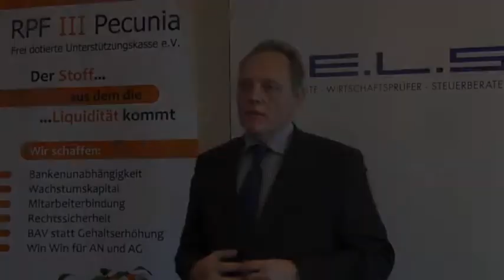Verwaltung Verwaltungsgesellschaft pauschaldotierte Unterstützungskasse aus Arbeitgebersicht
Verwaltungsgesellschaft pauschaldotierte Unterstützungskasse:

Jede Unterstützungskasse wird in der Regel von einer Verwaltungsgesellschaft verwaltet. Jede Unterstützungskasse funktioniert grundsätzlich gleich aus steuerlicher und rechtlicher Hinsicht. Unterschiede ergeben sich in der Kompetenz und der Erfahrung sowie dem Hintergrund der beteiligten Personen. Fragen, wie viele Trägerunternehmen verwaltet werden, Fragen, wie viele Anwärter verwaltet werden, Fragen, wie viele Unterstützungskassen eine Verwaltungsgesellschaft betreut und welche Mitarbeiter und Qualifikationen sich in der Verwaltungsgesellschaft befinden, Fragen zur Betriebsprüfung etc. sind mit Sicherheit geeignete Fragen, die bei der Auswahl eine Unterstützung bieten.
F.E.L.S ist eine spezialisierte Kanzlei mit Rechtsanwälten, Wirtschaftsprüfern und Steuerberatern, Mathematikern und Betriebswirten, die die Verwaltung und Einrichtung von pauschaldotierten Unterstützungskasse sowie die langjährige Begleitung seit 1999 im Rahmen der  F.E.L.S Penstreuhand GmbH Wirtschaftsprüfungsgesellschaft betreiben. Weitere Informationen für Unternehmer finden sich im Kanal FELS 24 TV.

melden und bekommen einen entsprechenden Berater zugeteilt.